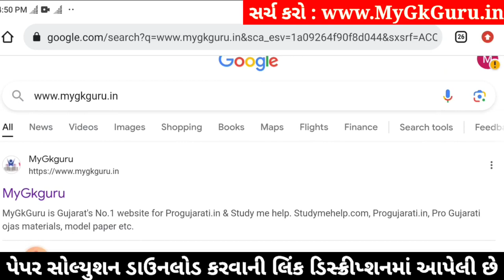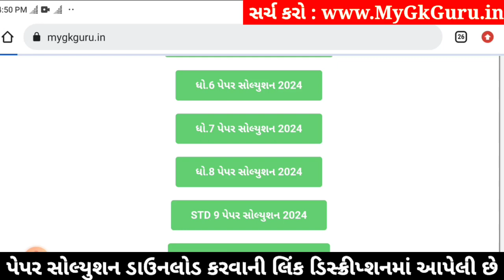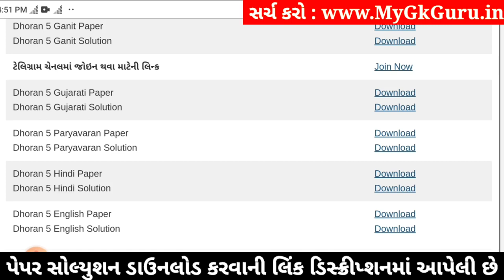std 5 hindi paper solution 2024, std 5 hindi paper solution 8/4/2024, dhoran 5 hindi paper 8/4/2024,